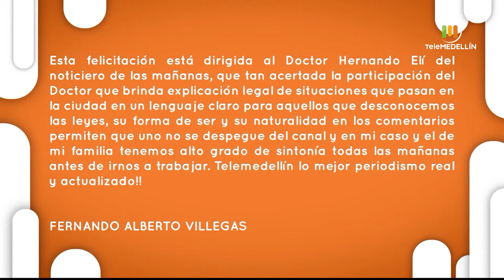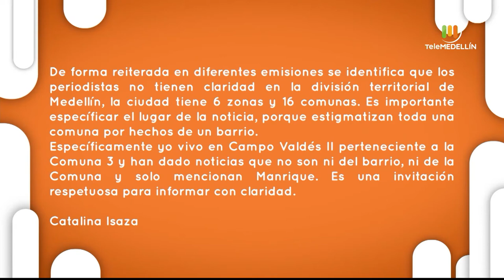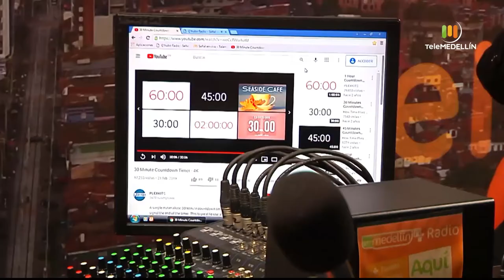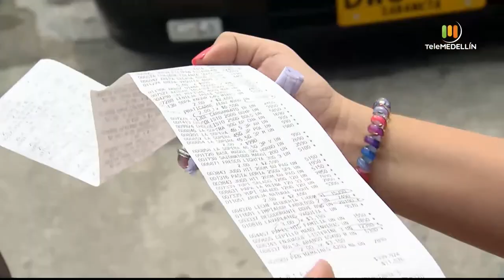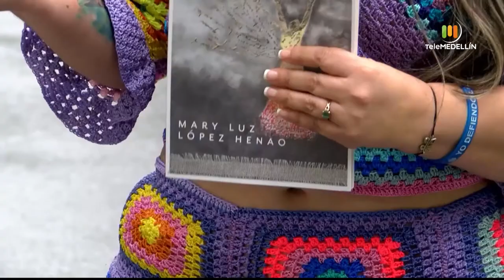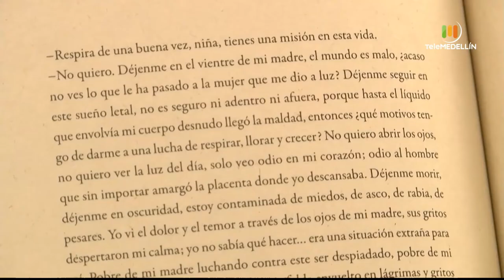Aquí te ves - abril 24 de 2021 [Programa completo] Telemedellín